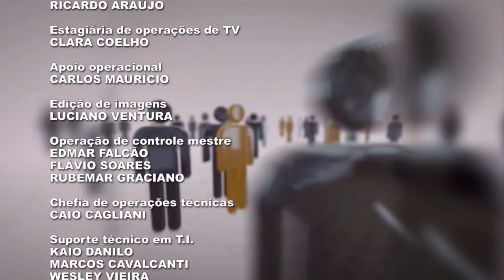Opinião Pernambuco - Getúlio Cavalcanti - 28/02/2022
Um dos maiores nomes do frevo-canção, o cantor e compositor Getúlio Cavalcanti é o convidado do Opinião Pernambuco desta segunda-feira (28). Nascido em Camutanga, interior do Estado, há oitenta anos, Getúlio teve seu primeiro contato com a música aos catorze, quando ganhou um violão do seu pai. A sua obra pioneira foi o frevo "Você gostou de mim", de 1963, gravada com a ajuda do maestro Nelson Ferreira.